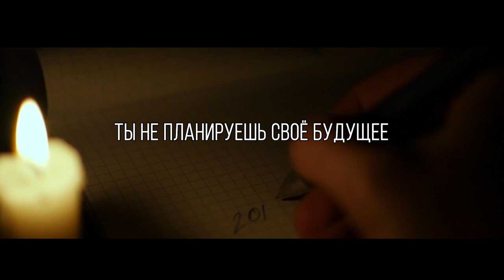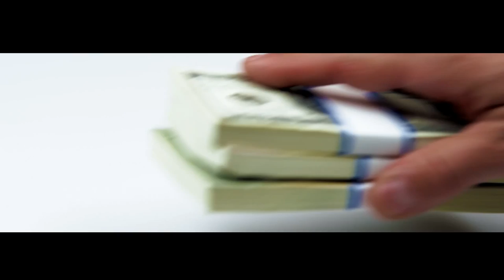Не трать свою жизнь впустую! Как легко стать успешным. Мотивация действовать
Люди тратят свою жизнь в пустую. И чаще всего они не замечают, как это происходит. Узнай причины, почему человек проживает свою жизнь зря и как это исправить! Вдохновись на действия, которые сделают тебя успешным уже сегодня! Мотивация действовать!

Смотрите также:
Действуй, пока не поздно. Ты можешь стать богатым | Роберт Кийосаки